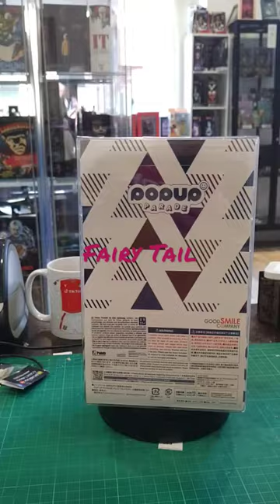Gray Fullbuster Grand Magic Royale ver. Figure FAIRY TAIL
Anime figures from Pop Up parade part of the 17cm range, from Fairy Tail Grand Magic Royale version of Gray Fullbuster.